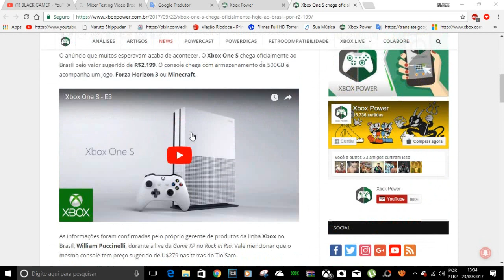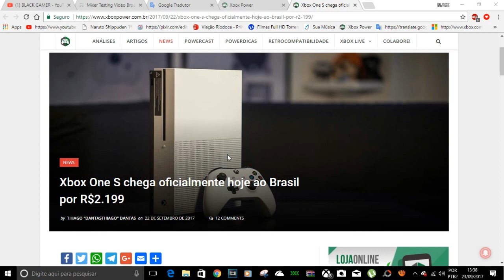XBOX ONE S NACIONAL OU IMPORTADO?+DE 1000 REAIS DE DIFERENÇA!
xbox one s oficialmente aqui no brasil xbox power

CONTATOS COMERCIAIS
romariogamer99@hotmail

suporte de chat da microsoft cancelamentos, problemas e duvidas chat on line